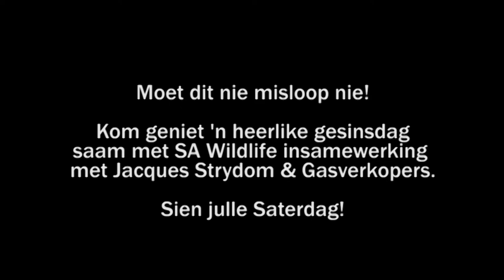Jacques Strydom Boerder - Boma Wildsveiling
Jacques Strydom Boerdery - Boma Wildsveiling in Bloemfontein

Saterdag 12 Mei vanaf 11 uur

N1 vanaf Bloemfontein, Brandfort afrit plaas Glen Lyon aan linkerkant.

• Uitsoek Manlike Jag Trofee Diere asook Teëltroppe • ± 120 Stuk Wild in Boma • ± 25 Wild op katalogus • Wild uiters goeie kwaliteit • 61 1/2 Duim Koedoe Bul - 8 Jaar oud, asook 10 Dragtige Koedoe Koeie gedek deur die bul • ± 27" Rooibok Ram • 8 Lechwe Ramme • Jules of the Karoo • Damara en Gewone Springbok Ramme

Kom geniet 'n lekker Wildsveiling met uitstallers, kos en drinkgoed te koop.

BRING JOU HELE FAMILIE!

Veiling Navrae: Rudi Herbst - 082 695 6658
Wild Navrae: Johnny Moore - 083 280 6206